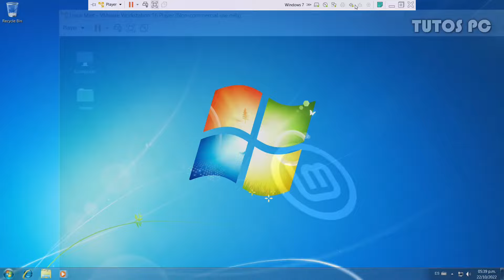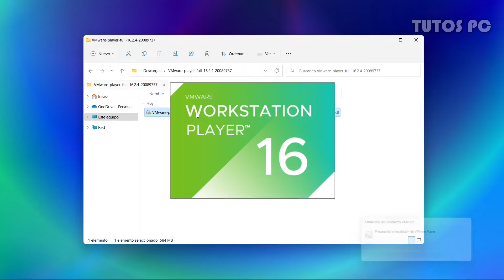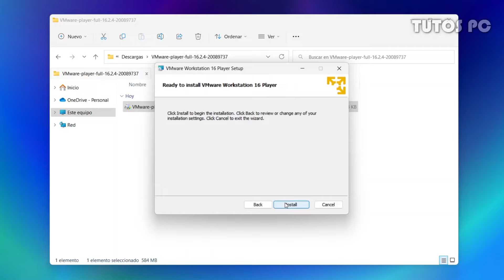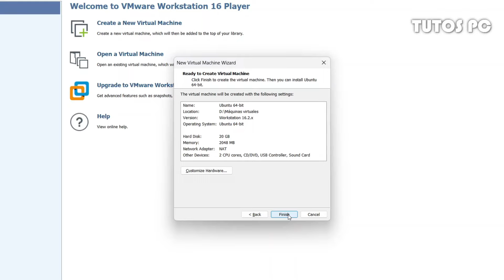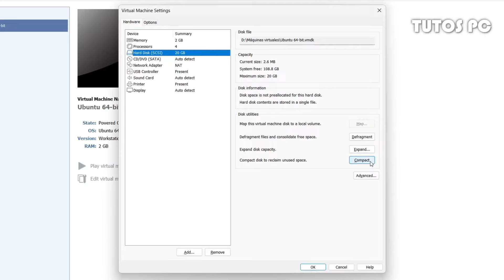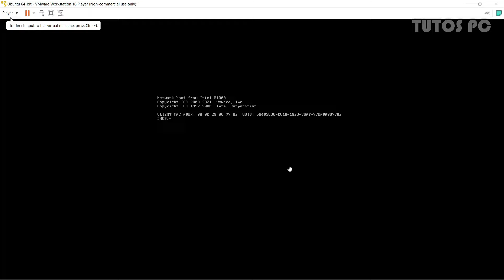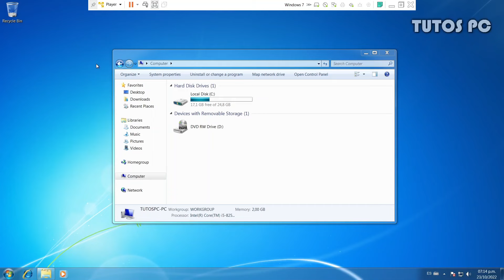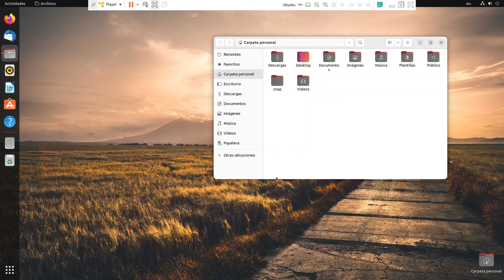VMware TUTORIAL completo (Crear máquinas virtuales) // Español 2023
En este tutorial encontrarás todo lo necesario para crear máquinas virtuales ¿Queres probar Linux u otra versión de Windows? ¡Tendrás todo lo necesario en este video!

00:00 Introducción
01:31 Descarga e Instalación
03:09 Crear una máquina virtual
06:45 Configuración
09:36 Descarga e Inicio del SO
10:41 Puntos importantes
12:07 Lo Bueno y lo Malo de VMware